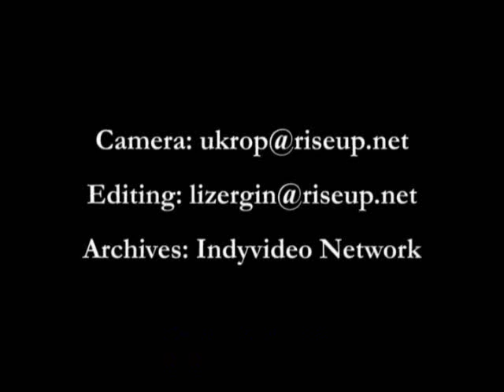Actitud antifascista (Rusia) [parte 8 de 8]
"Antifascist Attitude" es el primer documental sobre el emergente movimiento antifascista ruso que ha sido realizado por lxs propixs activistas. En el fim aparecen tanto activistas moderadxs de ONGs como "activistas radicales" de base y anarquistas de tres ciudades: Moscú, San Petersburgo e Irkutsk.

También hay varias intervenciones de Stanislav Markelov, abogado y periodista asesinado en Moscú el 19 de Enero de 2009 debido a su actividad política.

El documental es en ruso y, por primera vez, se presenta con subtítulos en castellano.
Licencia de creative commons.